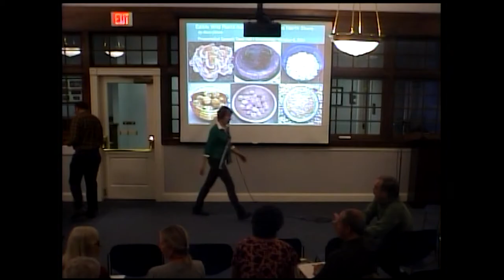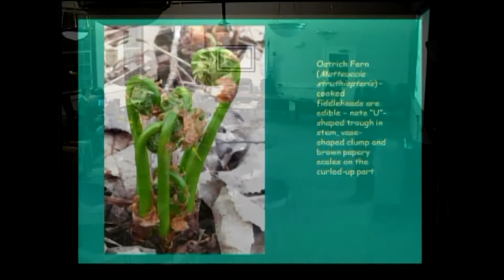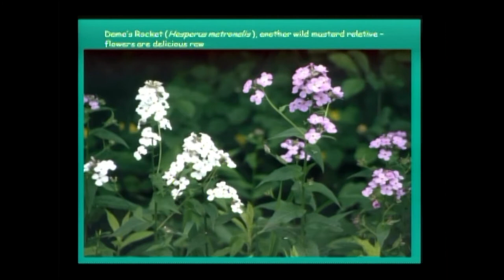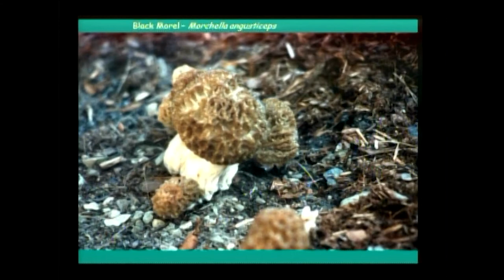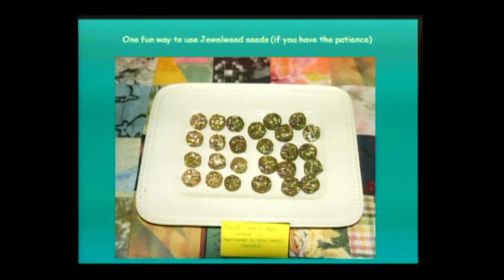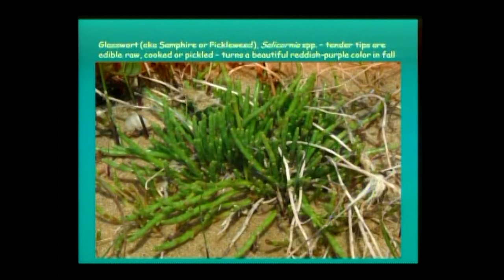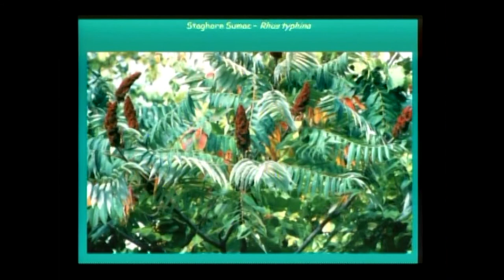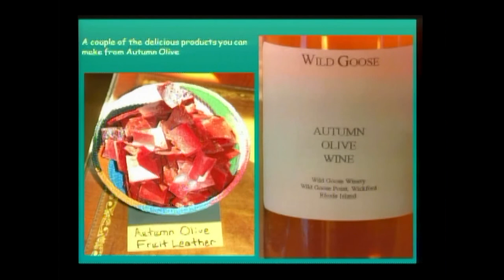Edible Wild Plants - Conservation Commission Presentation, October 2014